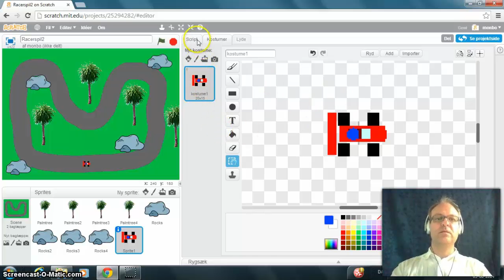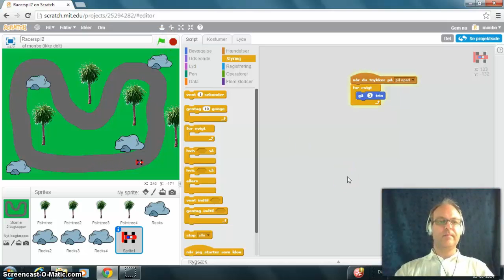Scratch - racerspil video2a